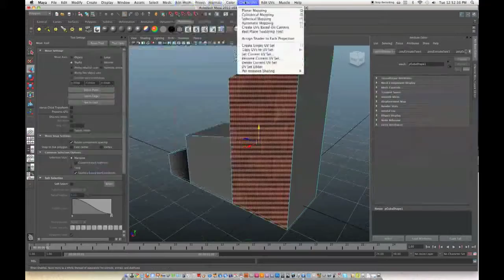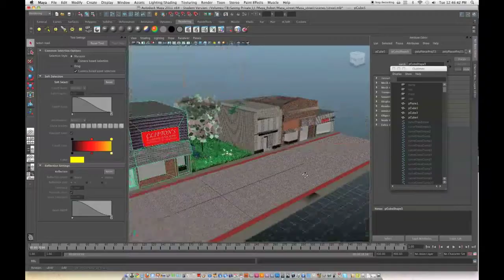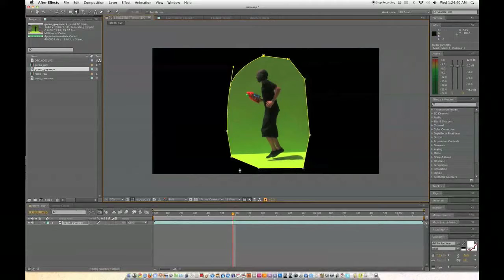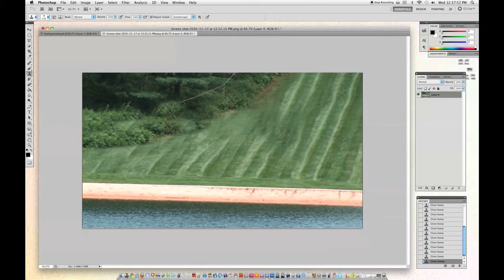VFX Video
Saving Private J.J.